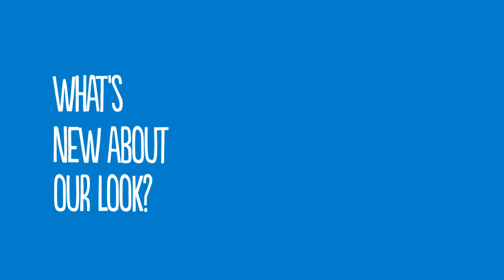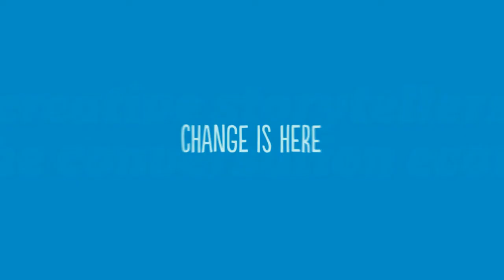Meet The Change: MSLGROUP's New Brand Identity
MSLGROUP is taking on a fresh, new look and feel. Watch our video to learn about our new brand identity and share your feedback with us @msl_group